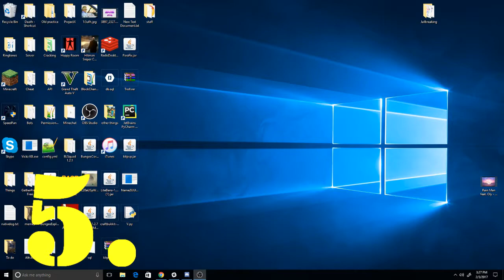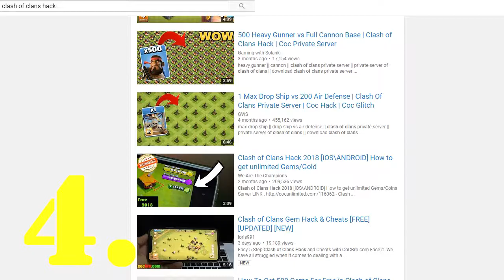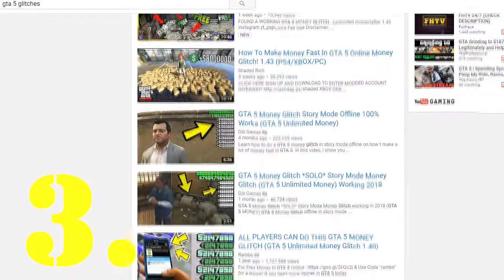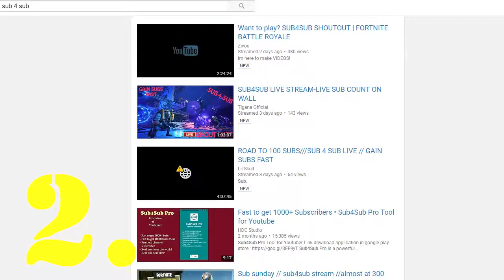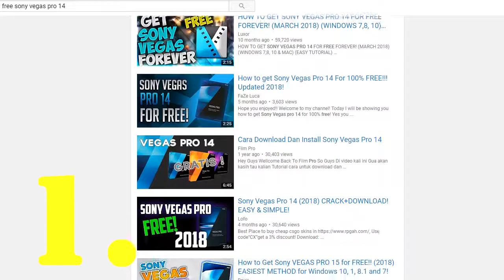TOP 5 TYPES OF CLICKBAIT YOUTUBE VIDEOS YOU SHOULDN'T CLICK!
Some things on the dark web aren't always what they seem. Yo what is happening little lizards, its your boy LemonRaptor back at it again and in today's video, i'll be sharing my top 5 worst types of youtube videos or clickbait videos on the web. Now these are my 5 topics and can be easily arguable, but come on we have all tried them at some point.